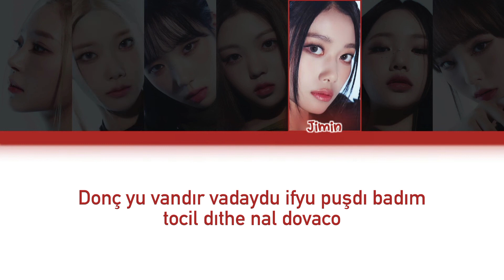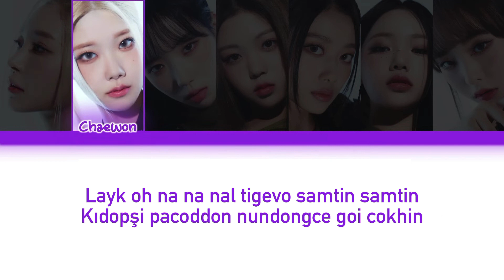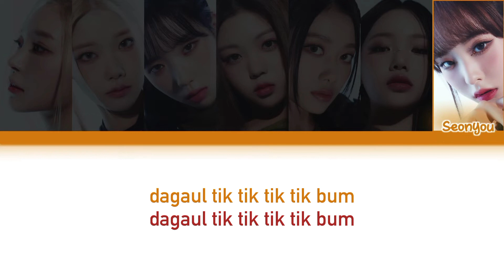CLASS:Y - Tick Tick Boom 'Kolay Okunuş'